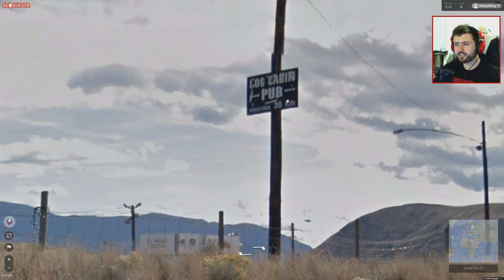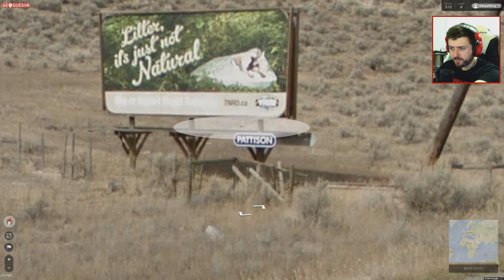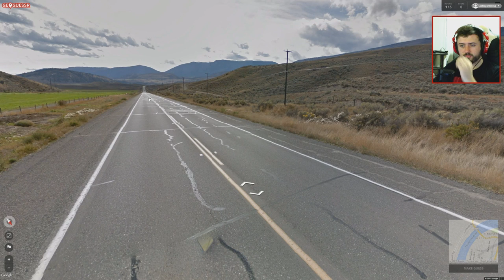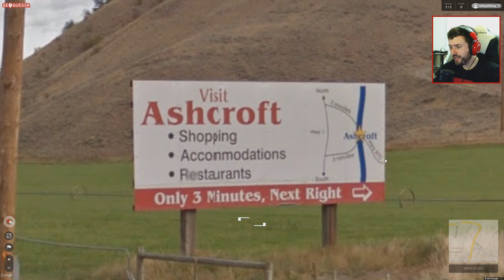A DESERT IN CANADA!? (Hardcore GeoGuessr #7)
Who needs real gaming? We have Google Maps! GeoGuessr is a very simple browser game that plops you down in Google Street View anywhere in the world! Using the clues around you, you have to guess where you are! In this series, I'm going to be taking as long as I want to get as close to the correct location as possible! I only get one guess, so I have to be confident about where I'm choosing!

Vine: zeroyalviking